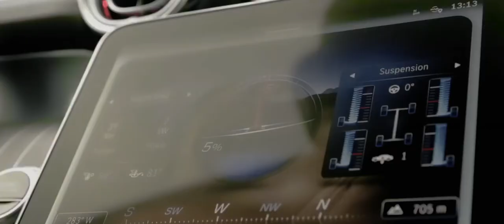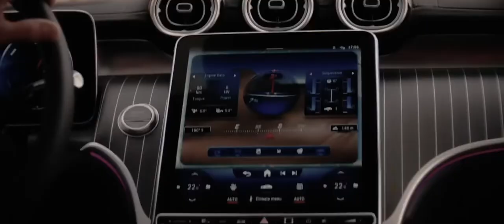2023 NEW Mercedes GLC AMG NEW SUV Full Review Interior Exterior Debuts Mild Hybrid New GLC 1